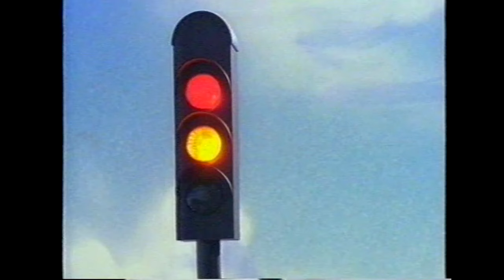Thomas & Bertie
Hmm... let's get another original unrestored episode up, shall we? Here is the sixth episode from the 1984 VHS 'Troublesome Trucks and other Stories', in HD.

"But to beat you over that hill, I should have to grow wings and be an aeroplane!"